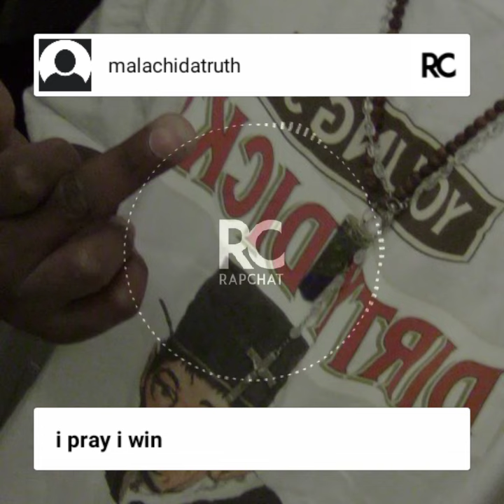I pray I win